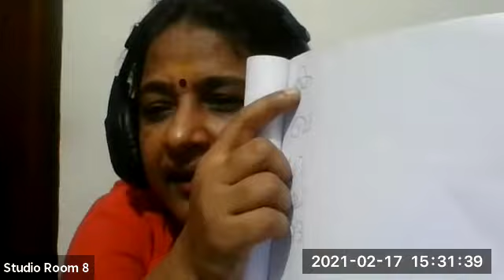Dr.Raju Davis International School |CLASS LKG MALAYALAM | 17-02-2021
CLASS LKG  MALAYALAM